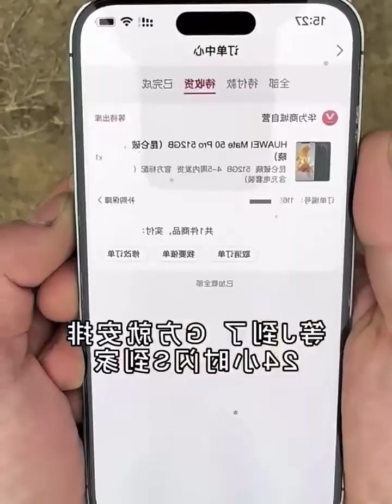Funny videos very very funny trending videos